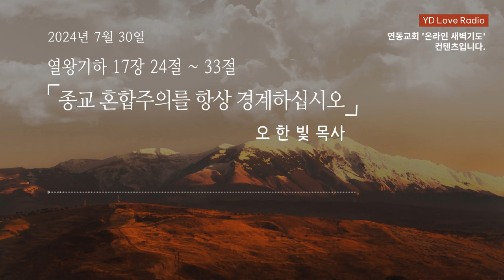2024. 7. 30 새벽말씀 (오한빛 목사)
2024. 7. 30 [YDLR] 새벽 아직도 밝기 전에

종교 혼합주의를 항상 경계하십시오
오한빛 목사

찬양출처
piano cover (BGM) : 박미경